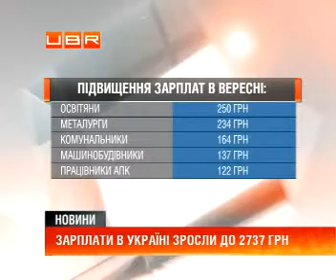У вересні доходи українців зросли на 1,5%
ubr.ua - украинский бизнес ресурс : &#65279;Вересневі зарплати мали порадувати українців. За офіційною статистикою середні доходи у країні зросли на 1,5% і становлять 2737 гривень. Найбільше додали заробітки освітян, комунальників, металургів, машинобудівників та працівників АПК. А ось для держслужбовців і працівників фінсектору місяць був невдалий. Зарплати впали у середньому на 200-220 гривень. Розповідає телеканал UBR. .